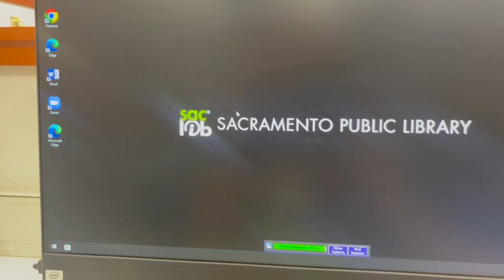DAY IN MY LIFE +skatepark/grwm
Come spend the day with me! Skateboarding, my Dutch bros order, makeup, grwm, chores, & more!